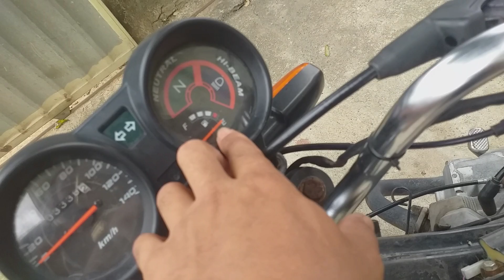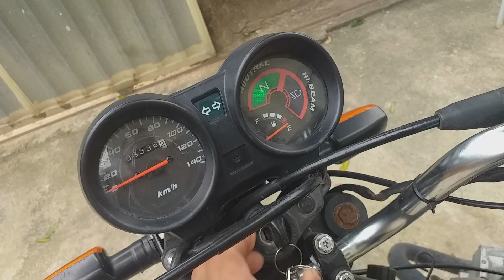MARCADOR DE COMBUSTÍVEL NÃO FUNCIONA TESTES!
Seu marcador de combustível parou de funcionar veja alguns testes que você pode fazer para solucionar esse problema antes de sair trocando peças de sua motocicleta.